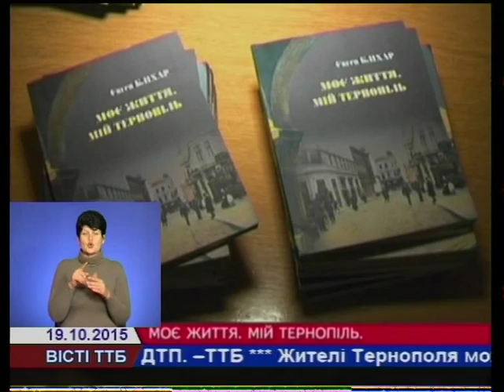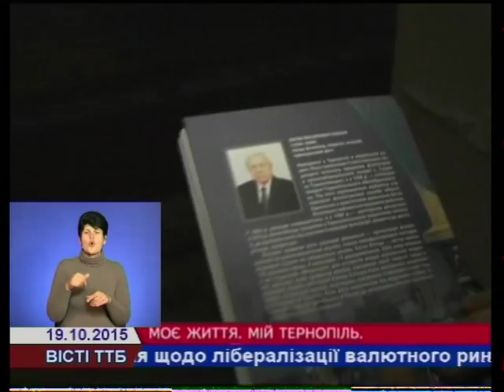Побачила світ книга тернопільського медика Євгена Бліхара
Побачила світ книга тернопільського медика Євгена Бліхара "Моє життя, мій Тернопіль"